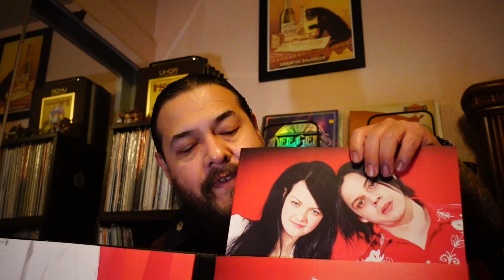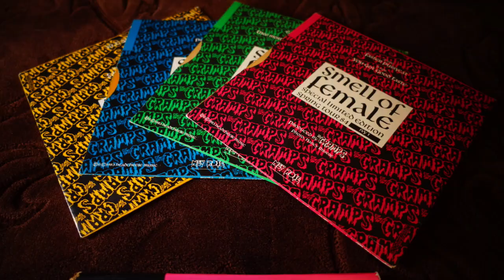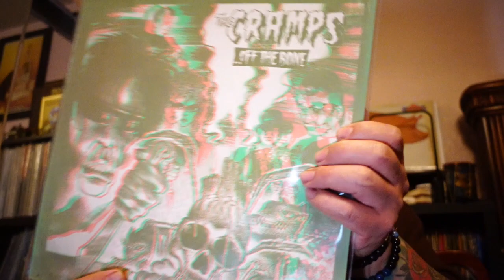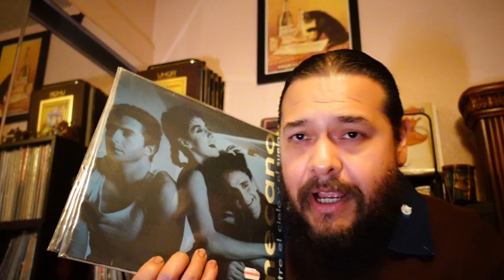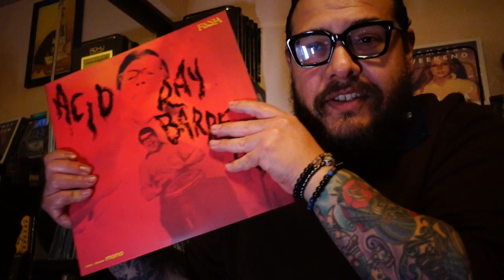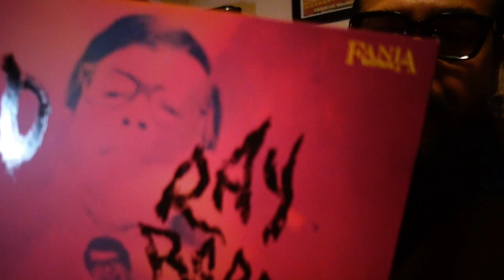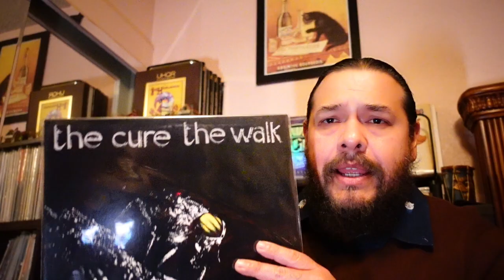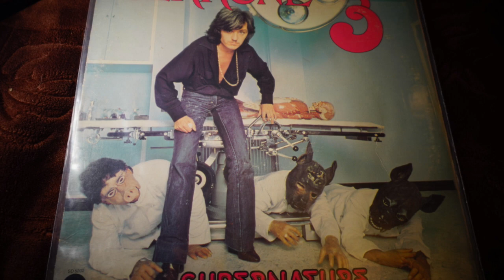My Best Vinyl Buys of 2023 - Vinyl Community